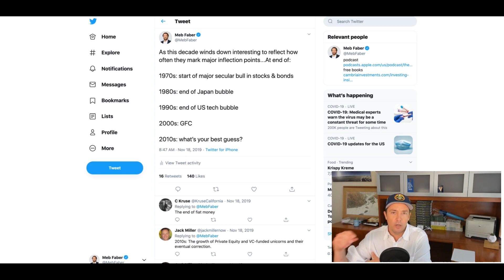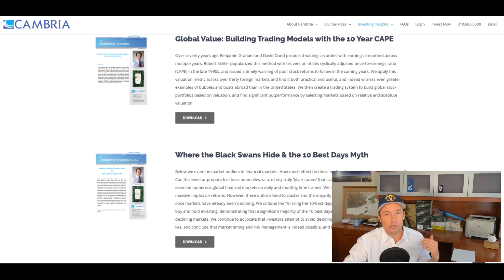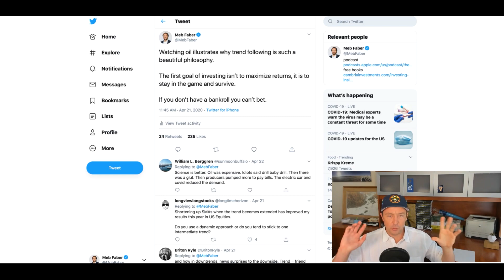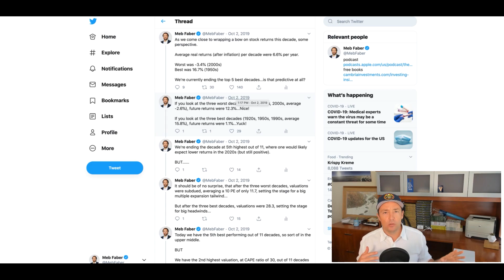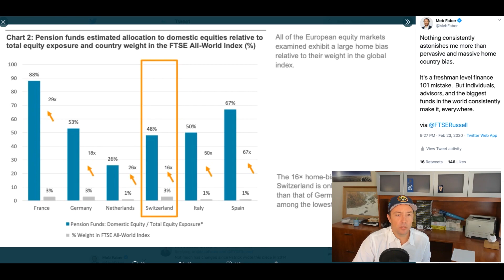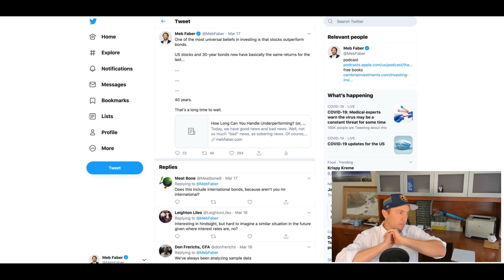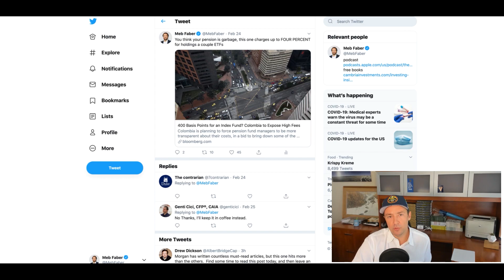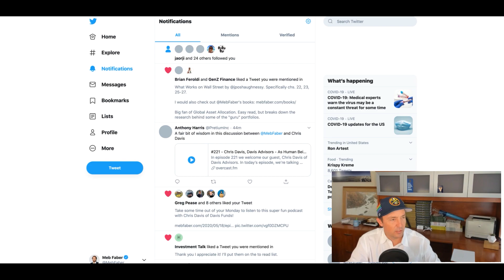The Chart Book - Episode 1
In episode 1 of The Chart Book, Meb covers markets so far in 2020, being prepared for various market scenarios, and staying in the game.

Please enjoy this and more in episode 1 of The Chart Book.